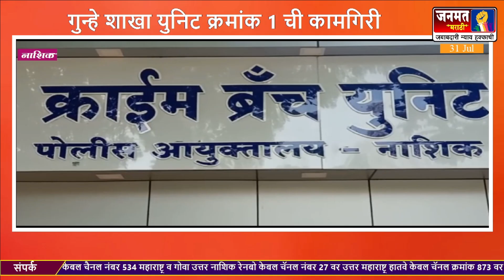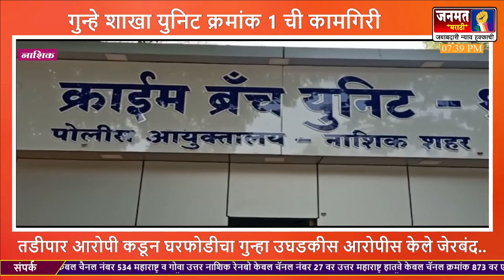तडीपार आरोपी कडून घरफोडीचा गुन्हा उघड आरोपीस केले जेरबंद..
इंस्टाग्राम वर फॉलो करा
जनमत मराठी (बातम्या आणि मनोरंजन) हे भारतातील लोकल केबल नेटवर्कमधील 24/7 तास चालणारे मराठी वृत्तवाहिनी आहे. 18 नोव्हेंबर 2020 रोजी इंडिया महाराष्ट्र आधारित कंपनी लाँच करण्यात आली. चॅनेल जनमत मराठी इन्फोटेनमेंट प्रायव्हेट लिमिटेडच्या मालकीचे आहे. जनमत मराठी हे एक मराठी न्यूज हब आहे जे तुम्हाला महाराष्ट्र, संपूर्ण भारत आणि जगभरातील सर्वसमावेशक अद्ययावत बातम्यांचे कव्हरेज प्रदान करते. ताज्या मथळे, चालू घडामोडी, क्रीडा, व्यवसाय, मनोरंजन, राजकारण, अध्यात्म आणि बरेच काही येथे फक्त मराठी भाषेत जनमत मराठीवर मिळवा. चॅनेलचे व्हिजन प्रत्येक व्यक्तीला आगाऊ आणि माहिती देण्याचे वचन देते. बातम्या आणि चालू घडामोडींच्या अभ्यासपूर्ण विश्लेषणासह तत्पर वार्तांकनाची जोड देणारा न्याय्य आणि संतुलित दृष्टिकोन असलेले जबाबदार चॅनेल म्हणून जनमत मराठीची उत्तम व्याख्या केली जाते.